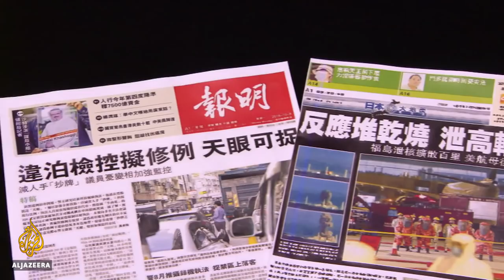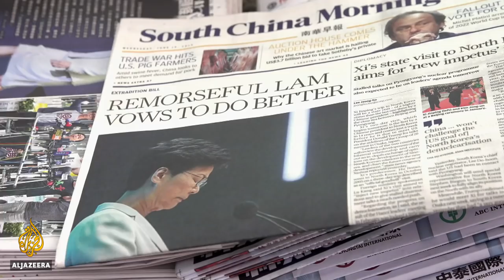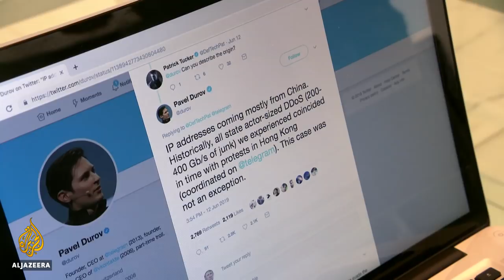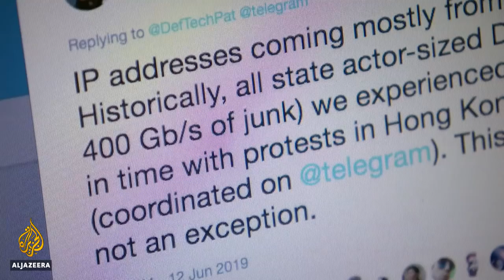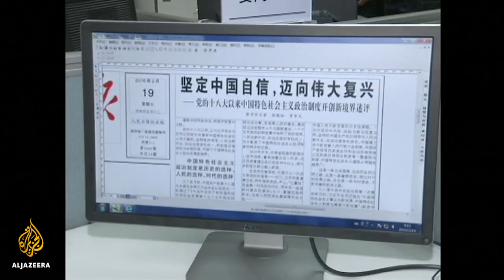One country, two stories: Covering Hong Kong's protests | The Listening Post (Lead)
"The world is watching" - that is the chant on the streets of Hong Kong as images of mega-protests are beamed around the globe.

Two million people in a territory of seven million went out to stop the passage of a controversial law that would allow suspected criminals to be extradited to mainland China.

But even though the extradition bill was suspended, the black-clad, helmet-wearing protesters haven't stopped their demonstrations.

Global news outlets have covered the movement's additional demand that Hong Kong's Beijing-backed leader, Carrie Lam, to resign and their accusations against police for using undue force against protesters.

"Hong Kong's situation has been taken up by the international media, almost uniformly ... saying that Hong Kong is being threatened. They say this is a David and Goliath story," says Einar Tangen, a political and economic affairs commentator.

When Britain handed Hong Kong back to China in 1997, the "one country, two system" framework that came into force promised citizens a "high degree of autonomy for 50 years" - which explains the lack of an extradition treaty with mainland China.

But critics say there have been plenty of signs that Beijing is already influencing politics and the state of the media in Hong Kong.

"It's not just about the bill but about China's attitude towards press freedom and its understanding of judicial independence," says Shirley Yam of the Hong Kong Journalists Association. "Several journalists and editors from Hong Kong have been harassed or even sentenced to jail by mainland authorities with charges that have nothing to do with their reports."

According to Yuen Chan, a Senior Lecturer at the City University of London, "We've seen creeping self-censorship, we've seen businesses withdrawing their advertising under pressure from needing to do business with China. So, all those things are very real threats. But at the same time, compared to the press in mainland China, the Hong Kong media is far more vibrant, is out there exposing scandals and people are very proud of that. And the fact that the media can report on these demonstrations is very important to the people of Hong Kong."

Yet, regardless of the extensive international news coverage, state-run news outlets in mainland China either ignored the demonstrations or echoed the party line, claiming that there's a Western conspiracy at play.

"Some people ... have really been completely brainwashed into thinking that all these protests are initiated by 'foreign influences'. But that's just ridiculous. Like two million people on the street ... of course, that is not true and, but that's what they're trying to tell the public in China," says Denise Ho, singer and pro-democracy activist.

The numbers on the streets of Hong Kong are considerably higher than the 2014 mass protests over proposed electoral reforms, because the stakes have grown larger with the passage of time.

The city-state is now five years closer to losing what autonomy it has - the remnants of a democracy, the semblance of a free media - five years closer to 2047 and direct rule by Beijing.

If Hong Kong were in control of its own future, those two million people on the streets would amount to real political power, a force to be reckoned with.

But it's not. And there is a country of 1.4 billion people next door and a government in Beijing that, like the media that the state controls, is treating Hong Kong's protests as a non-story.